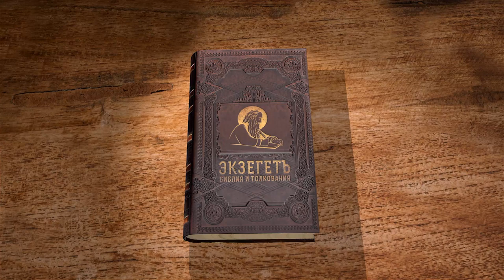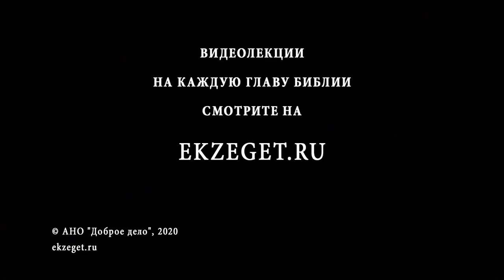Исход. Глава 7. Андрей Десницкий. Толкование Ветхого Завета. Толкование Библии. Священное Писание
В этой главе мы узнаем о том, что Бог говорит Моисею что тот будет действовать могуществом Господнем, а Аарон будет его пророком.
Когда Моисей говорит что фараон не послушает его, то Господь говорит чтобы Моисей сказал Аарону показать чудеса и знамения царю. О каких чудесах и знамениях идет речь?
Что происходит когда фараон не верит Моисею? Почему Фараон не верит и чудесам, которые показывает Аарон? Почему фараон требует все больше чудес и отказывается верить словам Моисея? Обо всем этом и чудесах, которые были показаны фараону говорим с профессором Андреем Десницким.